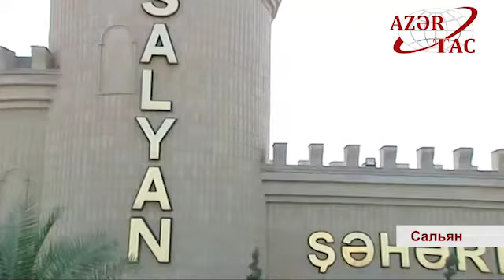Президент Ильхам Алиев прибыл в Сальянский район